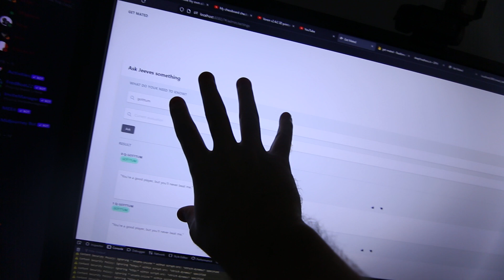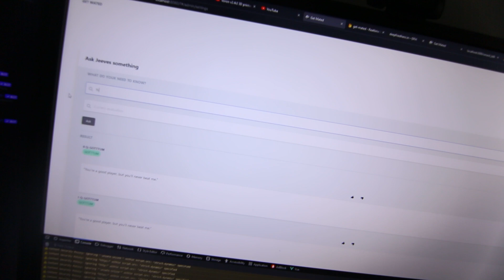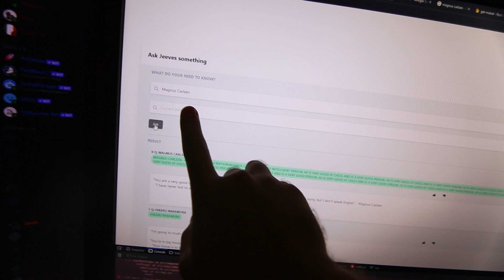I used AI to made Hikaru and Magnus talk sh*t for my chessboard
Last night I coded a GPT model to allow any human to be played in chess! This takes the board evaluation and talks smack based on the score!